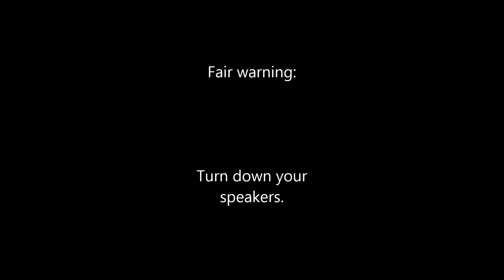Smite lyfe - SMITE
A short video that basically summarizes what a normal day for me is like. Warning: it gets loud